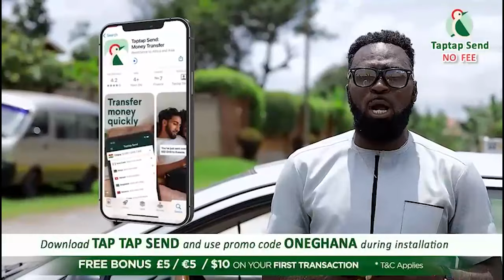Mcbrown & Husband $torm Canadian Embassy amidst Divorce rumours; Kofi Albab, Afia Pokua F!re critics